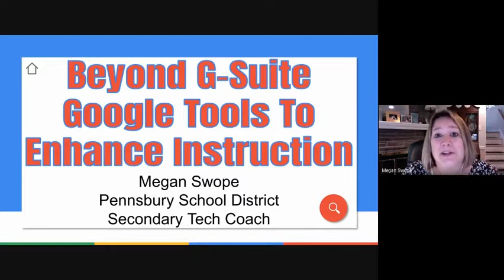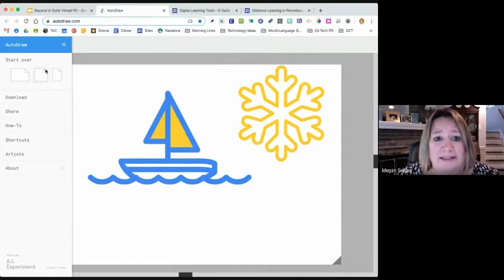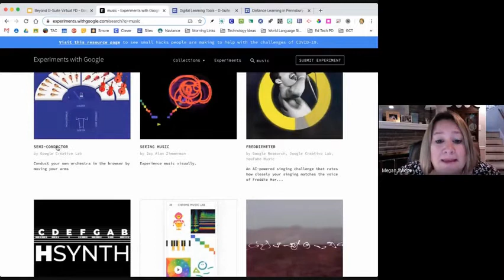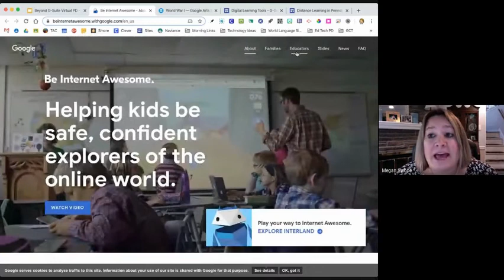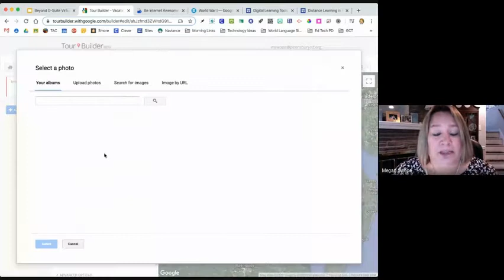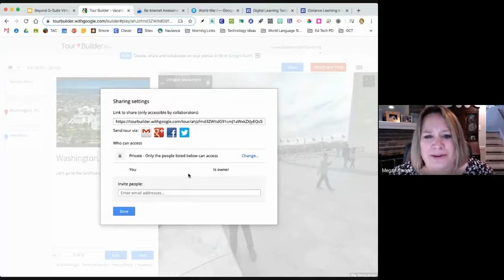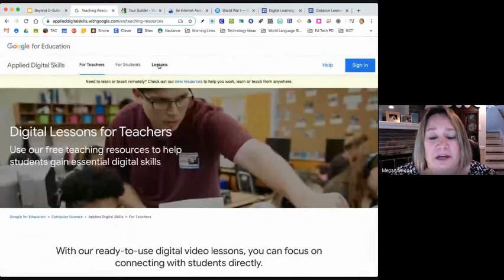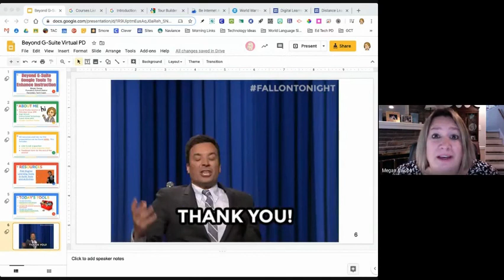Beyond G-Suite: Google Tools To Enhance Instruction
This was a live streamed session from Pennsbury School District Technology Department's Virtual Ed Camp on March 25-27, 2020.  This session was presented by Megan Swope and moderated by Sandy Kandravi.  Topics included:

Google Tour Builder
Google Applied Digital Skills
Google Digital Garage
Google Autodraw
Experiments With Google
Google's Be Internet Awesome